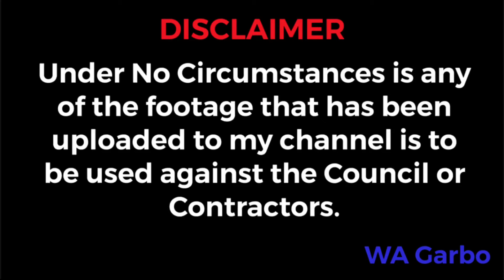Mandurah Recycling ( SL01120 * Roman * )